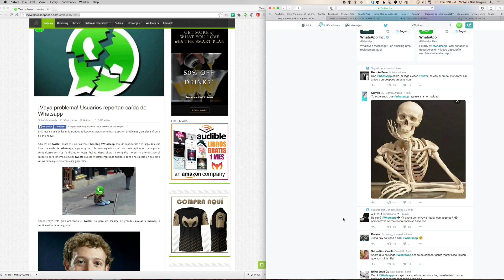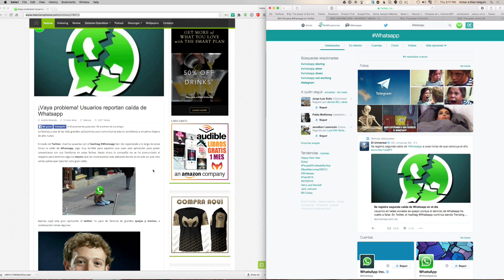WHATSAPP ESTA FALLANDO AñoNuevo Y sus MEMES!